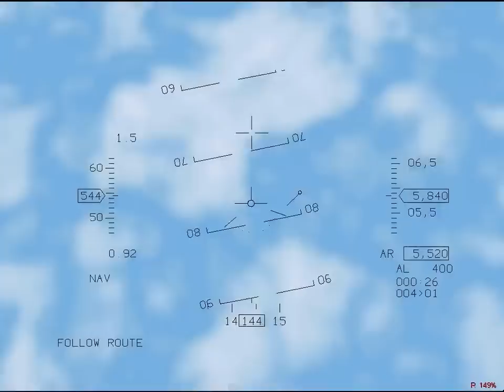F-16 multi role fighter air show part 1